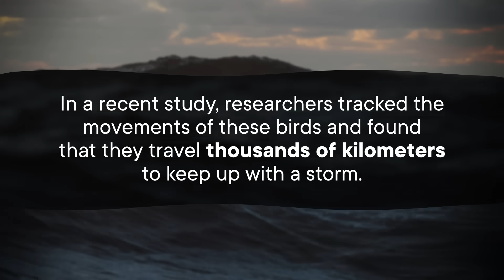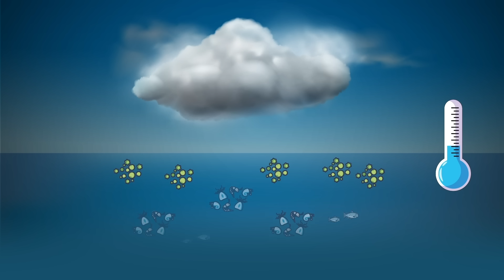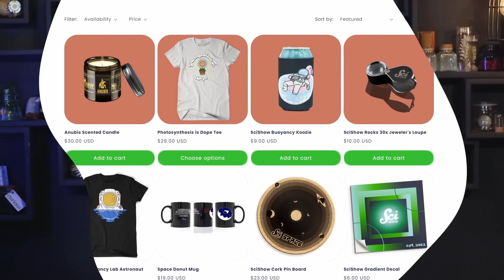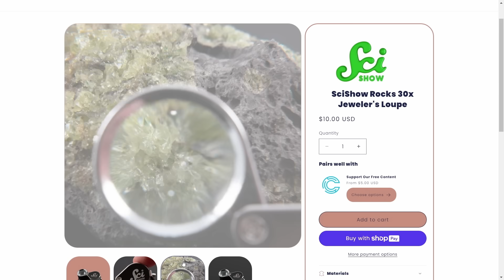The Birds That Eat Fire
Plenty of animals do things that seem risky, but they clearly have a good reason for doing it. After all, they've made it this far by taking chances. But these birds really take the cake when it comes to daredevil stunts, all in the name of food, love, or just for fun. From method-acting killdeer to long-distance fliers, to the birds that eat fire, here are a few birds that will risk life or wing to get what they want.

Hosted by: Tom Lum (he/him)